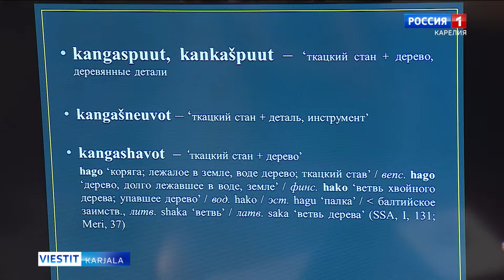Karjalan kielen kursiloih käyjät Kižin muzein varastolois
Karjalan kielen kursiloih käyjät piettih jälgimäzen opastundupäivän Kižin muzein varastolois. Hyö kuunneltih luvendon kuvondas karjalan kielel da tiijustettih, midä muzein varastolois on tallel.